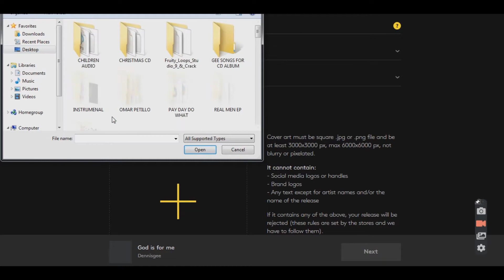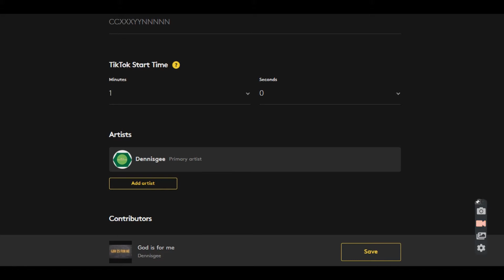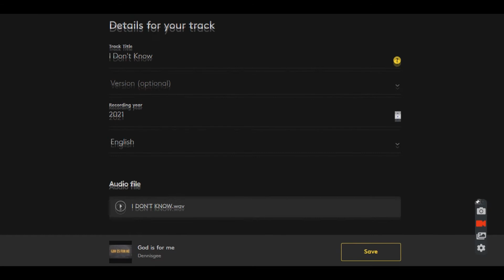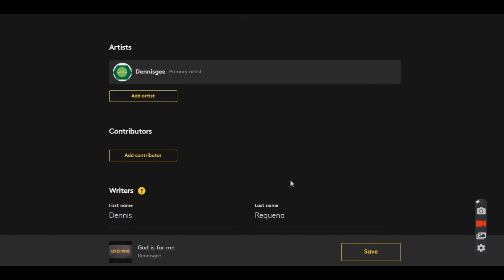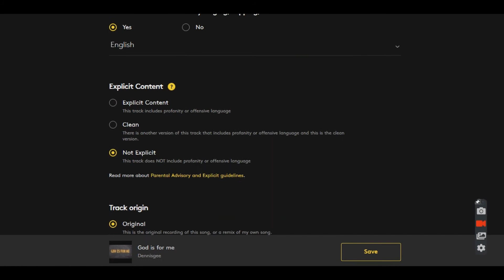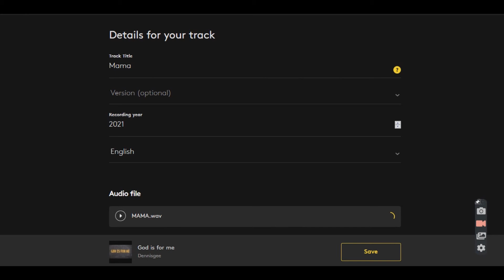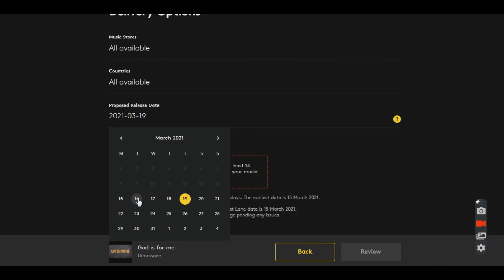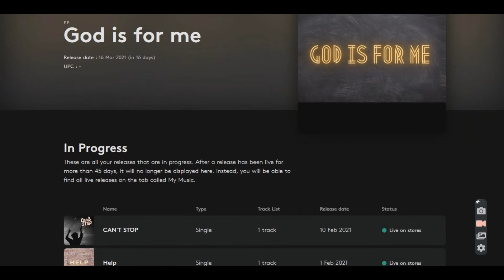HOW TO UPLOAD AN EP AND SONGS IN AMUSE TO ALL DIGITAL PLATFORMS! SUBSCRIBE FOR MORE COMING SOON!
STEP BY STEP OF HOW TO UPLOAD AN EP AND SONGS IN AMUSE TO ALL DIGITAL PLATFORMS!

The free version doesn't have the earlier release as I have for the paid version! Also no Youtube content ID for the free version but you get that for the paid version! Cost is $19.99.